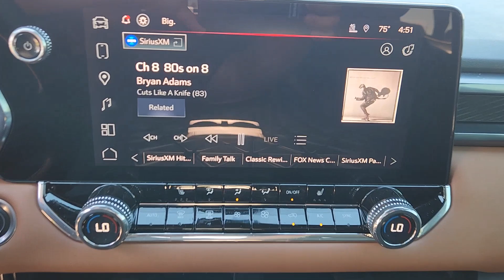2024 GMC Canyon 4WD AT4 Crew Cab TX Houston, Katy, Cypress, Pecan Grove, Rosenberg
Pre-Owned 2024 GMC Canyon 4WD AT4 Crew Cab available at Classic Elite Buick GMC located in 16835 Katy FWY, Houston, TX, 77094. Servicing the Houston, Katy, Cypress, Pecan Grove, Rosenberg area.
Please mention the stock GTR1162273 when you contact the dealership for this vehicle.